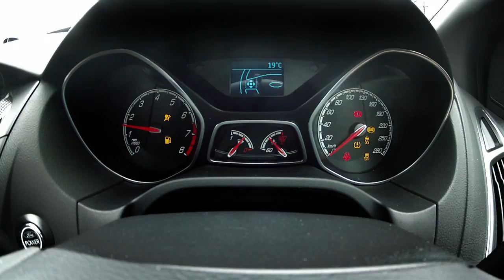Eric Jansen - Focus ST Experience